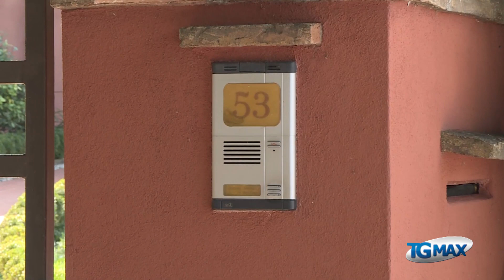Coniugi Martelli: pensavamo di morire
Il dottor Carlo Martelli, medico chirurgo in pensione, ha mostrato una grande voglia di raccontare, forse anche per esorcizzare la grande paura vissuta. E, nonostante tutto, ha conservato la sua grande umanità.